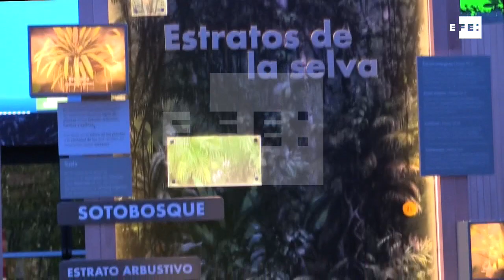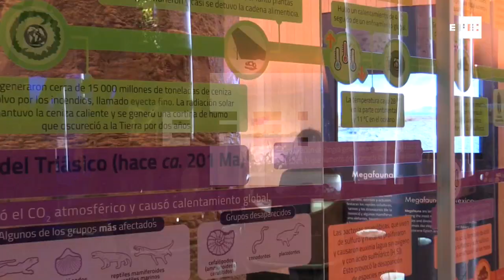Museo de Historia Natural de México da salto al siglo XXI con una renovación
México, 14 abr (EFE), (Imagen: Denisse Torres).- De mirar a interactuar, y de sensores de movimiento a pantallas táctiles, el Museo de Historia Natural de Ciudad de México ha dado un salto al siglo XXI con una renovación que lo salvó de la decadente modernidad con la que se inauguró en octubre de 1964.
Con los más modernos conceptos de su primera época, este museo famoso por sus icónicas bóvedas de hormigón, entró en operación solo unas semanas después del Museo Nacional de Antropología e Historia, en un México que preparaba los Juegos Olímpicos de 1968.